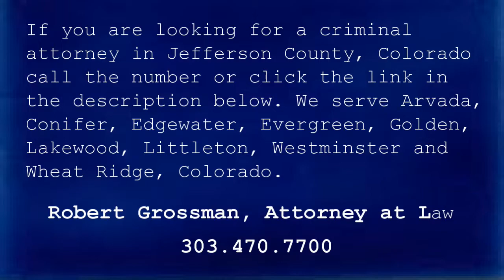Criminal Defense Lawyer Jefferson County CO - Robert Grossman, Attorney at Law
Robert Grossman, Attorney at Law
Criminal Defense Lawyer Jefferson County CO